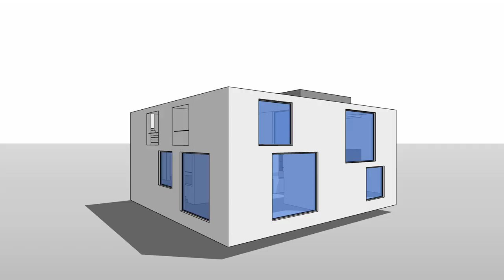BFF ON POINT II - Lars Langemeier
BFF On Point – Lars Langemeier

Lars Langemeier, Fotograf, BFF Professional

Lars on point. Ein Film vom Thomas Gorski über Lars Langemeier. Lars portraitiert den Menschen, die Sache, das Wesentliche. Das Studio Lars Langemeier arbeitet international für Agenturen, Redaktionen und Direktkunden. Repräsentiert wird der vielfach ausgezeichnete Fotograf von seiner langjährigen Agentin Anette Blase, Berlin.

Camera: Thomas Gorski
Edit: Thomas Gorski
BFF · Berufsverband Freie Fotografen und Filmgestalter e.V.